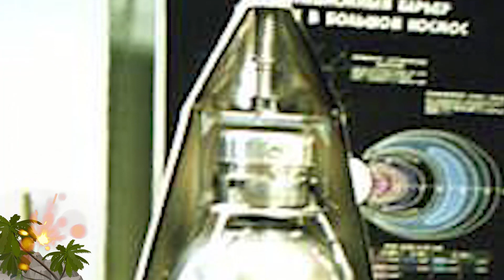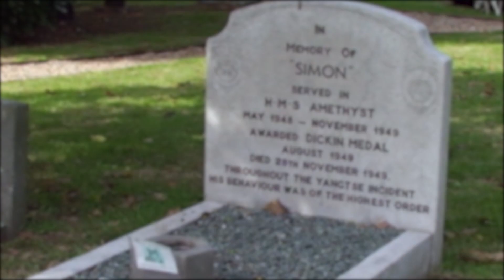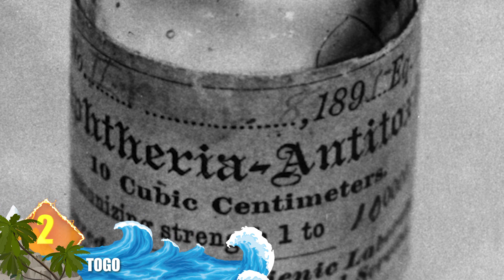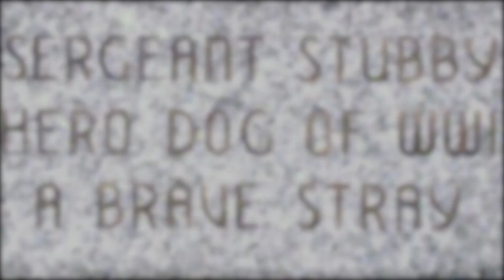10 Fearless and Heroic Animals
From courageous cats and brave bears … to legendary horses and combat canines … Here are 10 fearless and heroic animals

#10  Moko the Dolphin
This male bottlenose dolphin was a familiar sight along the coastline of New Zealand’s North Island, and was known to be friendly with swimmers. In 2008 he garnered worldwide attention when he played a major role in rescuing two pygmy sperm whales that were trapped between a sandbar and the beach.  While humans were unable to help those animals, Moko appeared and  approached the two whales.  He somehow communicated with them enough to lead them through a narrow channel and into the sea.  Did you know that Moko was the subject of a 2013 documentary entitled “Soul in the Sea” ?

#9  Cher Ami
When you see a pigeon, chances are the word ‘brave’ or ‘fearless’ do not immediately spring to mind.  But during times of global conflict, the US military has enlisted the services of these birds as a means to relay messages and conduct surveillance.  Cher Ami (which is French for Dear Friend) was a female homing pigeon that gained recognition during armed conflicts occurring in France in 1918.  She played a pivotal role in rescuing nearly 200 soldiers that were trapped behind enemy lines with food or ammunition.  Several pigeons were used to relay their location to headquarters, but those birds were shot down by German snipers.  Cher Ami was shot in the leg when she initially took flight.  But she recovered and managed to fly to a division HQ about 25 miles away (40 km).  For that heroic service, the bird was awarded the French Croix de Guerre (War Cross) medal and was regarded as a hero of the 77th Infantry Division.

#8  Laika (like-ah) the Space Dog
In 1957, a canine cosmonaut made history when she occupied Sputnik 2 , the Soviet spacecraft.  When that craft was launched into outer space, Laika, a stray female terrier mix from Moscow, became the first animal to ever orbit the Earth. While Laika was the first animal sent into orbit, the first animals sent into space were actually fruit flies that were launched by the US in 1947 aboard a V2 rocket. Unfortunately, Laika passed away after within hours when the satellite overheated … but the true cause of her death was not made public until 2002.  Russian officials unveiled a tribute to Laika in 2008.  The monument featured a rocket … with a dog standing on top of it.

#7  Simon the Sailor
The presence of ship cats aboard sailing vessels is a practice that dates to ancient times.
Most often, they’ve been taken aboard to help keep populations of rodents in check.  And that was the case with Simon, a male cat that lived on board the British Royal Navy sloop HMS Amethyst and was a favorite of the crew.  Simon came to prominence during the 1948 Yangtze (yang-SEE) Incident in China, where the ship came under fire during a civil war there.  The cat was hit by shrapnel but managed to survive and later resumed his duties of taking out the rats aboard the Amethyst.  After the Ship escaped from the Yangtze River, Simon became a huge international celebrity.  He received countless fan letters and was awarded several medals including the Dicken Medal, which honors animals that served during wartime.  As of 2018, Simon is the only cat to receive that honor.